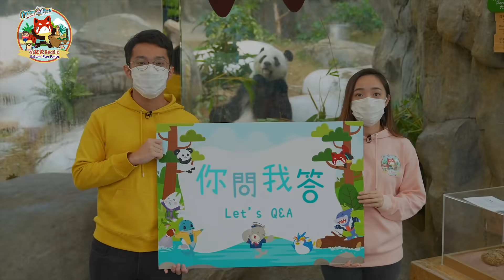【「小朋友 齊探索」系列—第八集】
農曆新年 大掃除篇
每逢農曆新年，家家戶戶都會做好準備迎接佳節，當中少不了「大掃除」！恰巧到樽樽家探訪的包包和威威，發現樽樽的家遍佈雜物，於是便邀請了一位朋友來幫忙打掃。想知道牠是誰？牠又有甚麼特別之處呢？一起看下去吧！

你問我答留言信箱：
Whatsapp電話號碼：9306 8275
* 錄音時向上滑動即可開啟免持錄音功能
* 語音留言需要在30秒內而且必須是問題
["Let's Explore" Series 1—Episode 8]
Chinese New Year: Spring cleaning
During Chinese New Year, we have lots of preparations to welcome the festival. Cleaning and tidying are definitely on the to-do list! Meanwhile, Bao Bao and Whiskers were visiting Justin and found that his house was very messy, so they invited a friend to clean up together! Wonder who did they invite? What’s so special about this friend? Let's watch and find out!

Let’s Q&A :
*Tap and slide up to lock hands-free recording and start speaking
*The voice message should be a question within 30 seconds